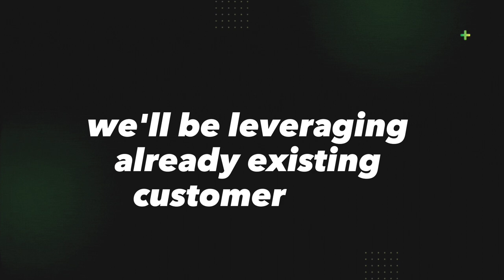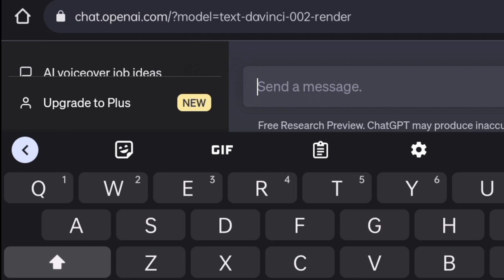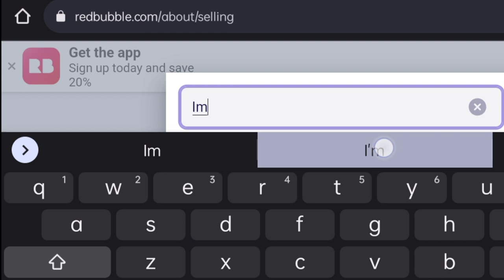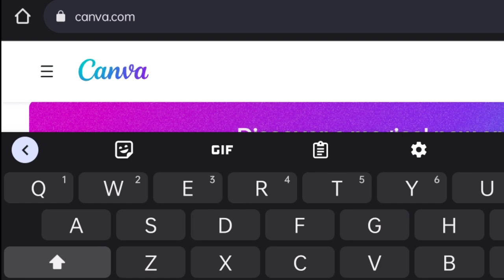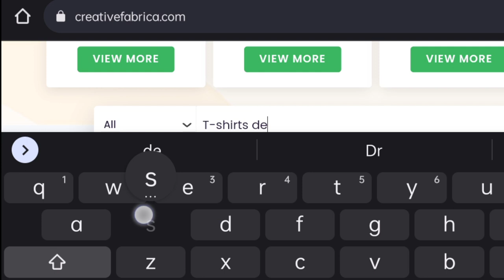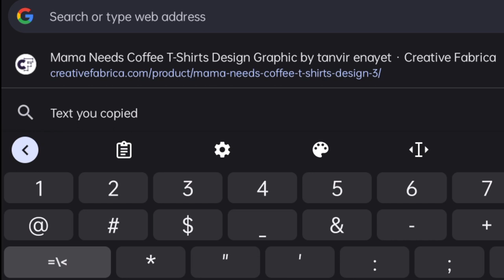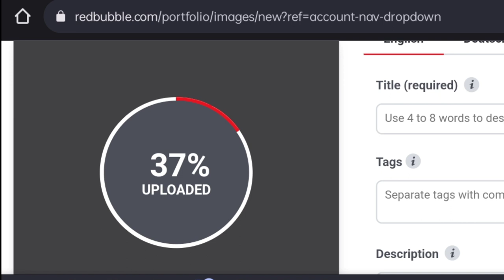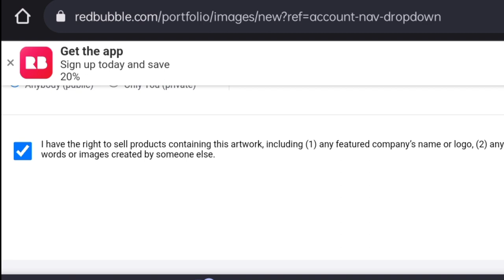The Ultimate Guide: How To Make Money in Nigeria as a Student Selling Tshirts Online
📌Get a $1 Unlimited Access To Creative Fabrica

📌Learn How I Make $5K Per Month in Passive Income With Canva

Are you a student in Nigeria looking for ways to earn extra income? Look no further! In this video, we'll show you how to make money in Nigeria as a student by selling t-shirts online.

With the rise of e-commerce, it's never been easier to start your own online business, and selling t-shirts is a great way to get started. We'll guide you through the entire process, from creating your designs to setting up your online store and marketing your products to potential customers.

Not only will you learn how to make money in Nigeria as a student, but you'll also gain valuable skills in entrepreneurship and online marketing that will benefit you for years to come.

So if you're ready to start earning extra income and building your own business, watch this video now and learn how to make money in Nigeria as a student selling t-shirts online!